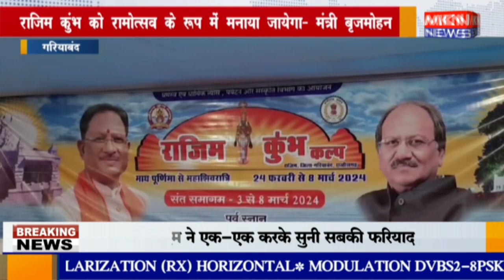गरियाबंद - राजिम कुंभ को रामोत्सव के रूप में मनाया जायेगा मंत्री बृजमोहन